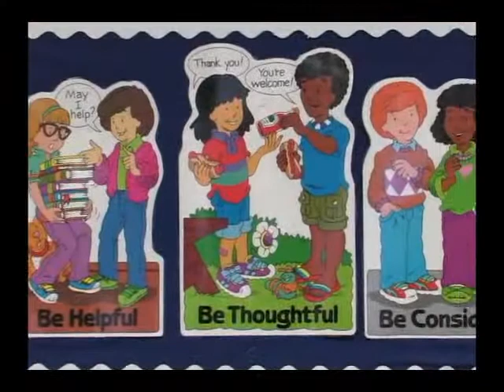Calvary Day School Promo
Promotional Video for Calvary Day School